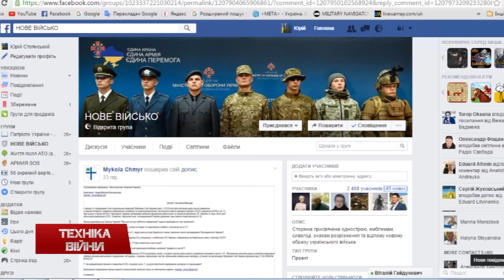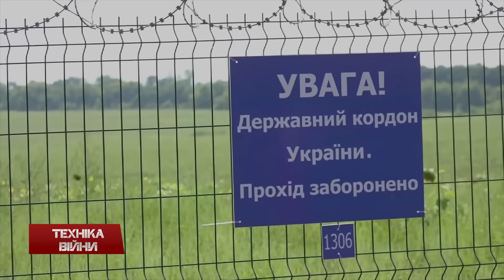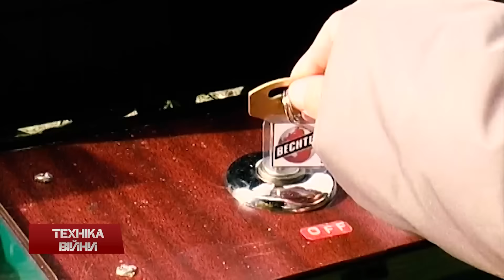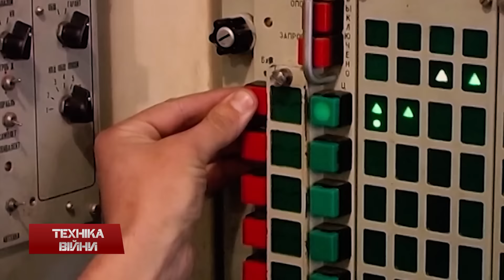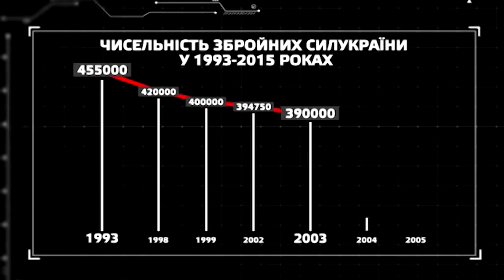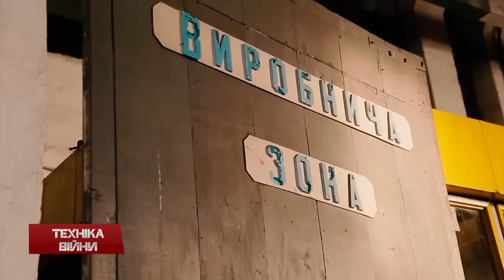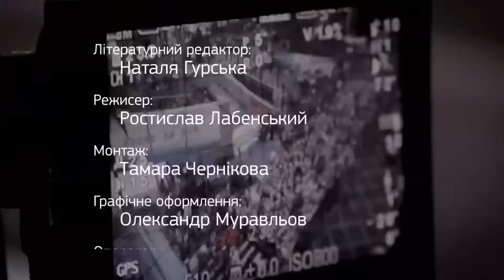ТЕХНІКА ВІЙНИ №45. Парадна форма. Зброя ЗСУ за 25 років [ENG SUB]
У випуску:
- Новий парадний однострій та знаки розпізнавання української армії
- Президент Петро Порошенко передав силовикам озброєння та військову техніку
- База ВМС у Азовському морі. Концерт на фрегаті Гетьман Сагайдачний
- Держприкордонслужба випробовує катер УМС-1000. Депутати перевірили проект "Стіна"
- ДП "Антонов" та "Авіакон". Стандарти НАТО
- Дві тони тротилу ДНР знайшли СБУ. Катапульта від воїнів АТО
- Іракський робот IA-Robot з БМ-14, БМ-21
- APC Boxer для Литви. Новий іранський танк Karrar та Т-90СМ
- Утилізація британського флагмана. Корабель берегової охорони Філіпін. Хакери вкрали документацію французьких субмари
- Новий літак для турецькиз ВМС, внутнішній бойовий відсік B-52H та відновлення випробувань конвертоплану AV-609
- Випробування двигуна російської балістичної ракети РС-28 «Сармат». Пуск ракети Північної Кореї у Японському морі
- Аналіз змін у арсеналі зброї ЗСУ за 25 років. Спадок СРСР. Ядерна зброя. Надзвичайні події. Ту-160, Ту-95МС, Ту-22М, Ту-142, Ту-134УБЛ, Точка-У, С-200, Р-300, Су-27УБ, БТР-3, БТР-4, БМ Оплот, Форт, Стугна-П, Краз Кугар, Спартан, Козак-2
Мі-8МСБ, Мі-24ПУ. Олександр Кузьмук. Євген Марчук. Анатолій Гриценко. Дмитро Саламатін. Павло Лебледєв. Степан Полторак. Ідеальний оборонний бюджет. Парад до Дня Незалежності України-2016

Topics:
- New smart uniform and recognition signs Ukrainian army
- President Poroshenko gave law enforcement weapons and military equipment
- Base Navy in the Sea of ​​Azov. Concert on the frigate Hetman Sahaidachny
- State Border Service is testing the boat UMS-1000. Deputies reviewed the project "The Wall"
- SE "Antonov" and "Aviakon." NATO Standards
- Two tons of TNT DNR found SBU. Soldier's catapult  from ATO
- Iraqi robot IA-Robot with BM-14, BM-21
- APC Boxer for Lithuania. The new Iranian Karrar tank and T-90cm
- Utilization of the British flagship. Coast Guard Ship Philippines. Hackers steal documents French submary
- New aircraft for turetskyz Navy, fighting compartment of B-52H and recovery tests convertiplane AV-609
- Test the engine of Russian ballistic missile RS-28 "Sarmat". North Korea's missile launches in the Sea of ​​Japan
- Analysis of changes in the arsenal of weapons Armed Forcesof Ukraine for 25 years. The legacy of the Soviet Union. Nuclear weapons. Incidents. Tu-160, Tu-95MS, Tu-22M, Tu-142, Tu-134UBL, Tochka-U, P-200, P-300, Su-27UB, BTR-3, BTR-4, BM Oplot, Fort, Stugna -P, KrAz Cougar, Spartan, Kozak-2, Mi-8MSB, Mi-24PU. Alexander Kuzmuk. Yevhen Marchuk. Anatoly Gritsenko. Dmitry Salamatin. Paul Lebledyev. Stepan Poltorak. Perfect defense budget. Parade of Ukraine's Independence Day 2016